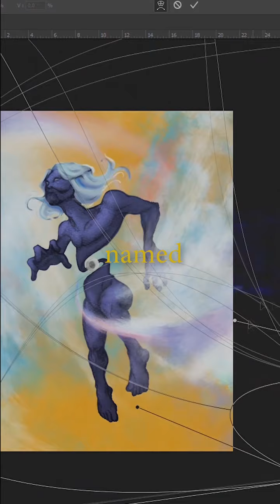the god of rain that fell in love with the moon -Amazigh mythology- Anzar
today we talk about anzar the god of rain, that loved the moon and got rejected!
we talk about his ritual "fiancee of anzar" that the amazigh still do to this day to ask for rainfa, as i draw the god in my style.